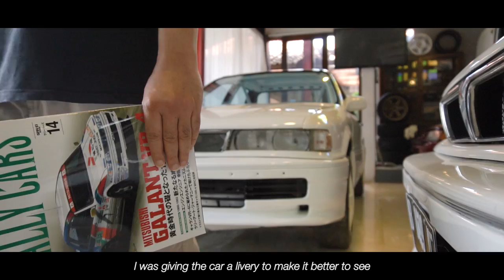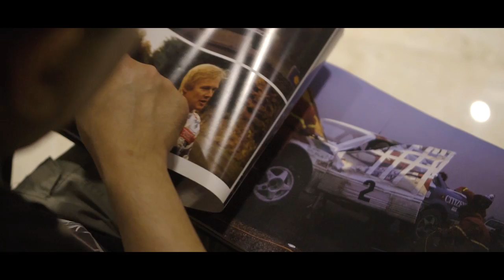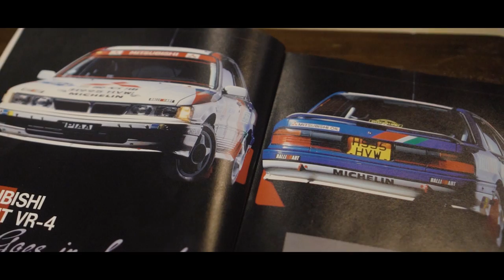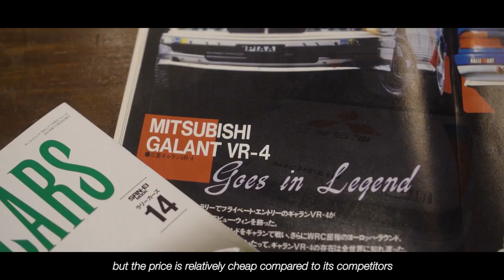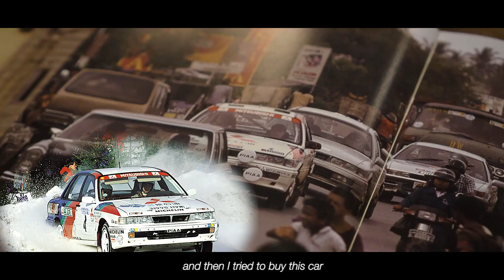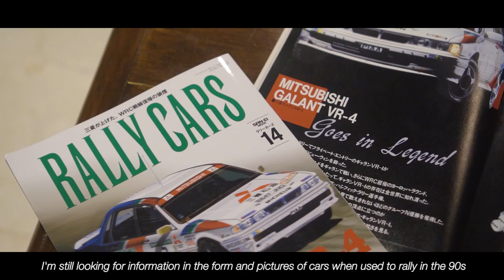Livery Ralliart Mitsubishi Galant VR4 RS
ini adalah video Perdana ANTHON NOVIANTO TV
Video ini menceritakan tentang proses Restorasi mobil Mitsubishi Galant VR4 RS Rally Car - tahap 1. Bermula dari kondisi awal yg kurang baik, perlahan-lahan menjadi lebih baik dan diakhiri dengan proses pemasangan Livery RALLIART yg legendaris pada mobil ini.

Terimakasih Banyak dan Mohon Supportnya Selalu
Kalau teman-teman ada saran dan ide untuk video berikutnya, silahkan jangan sungkan untuk tulis di kolom komentar.

Museum : INDONESIA MOTORSPORTS HERITAGE MUSEUM WANNABE